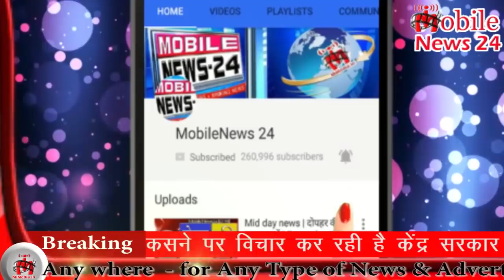News | दोपहर की ताजा ख़बरें | Mid day news | News headlines | Samachar | Speed news | MobileNews 24.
दोपहर की ताजा ख़बरें | Mid day news | News headlines | Samachar | Speed news | MobileNews 24 | News.